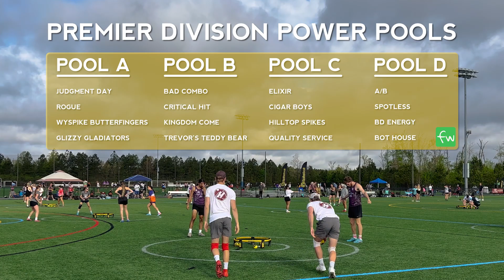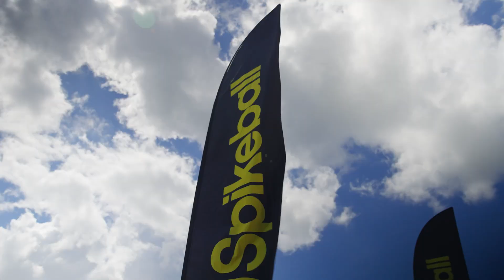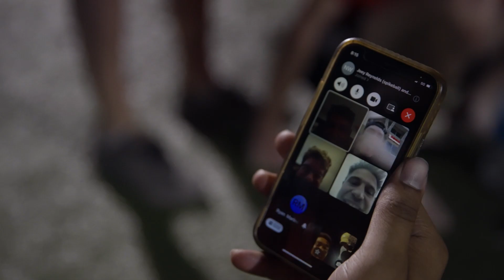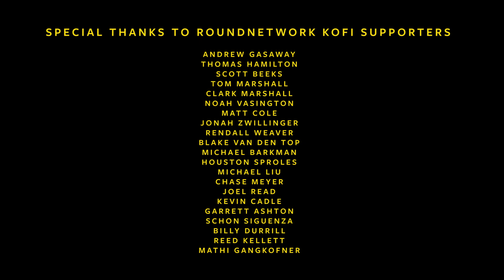Anyone's Game: Spikeball Tour Series Richmond Major 2023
Follow some of our fave pro teams as they fight for all the glory  at the first Spikeball Tour Series Major of 2023 in Richmond, VA.

Produced by the insanely talented @theroundnetwork  🔥